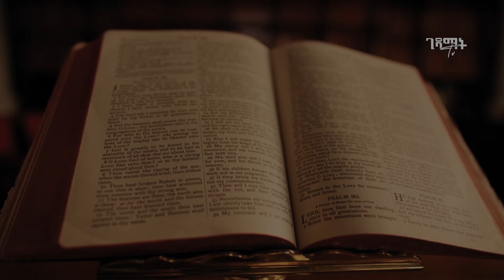በውበቷ ወገኖቿን ያዳነችው የንግስት አስቴር የመጽሐፍ ቅዱስ ሙሉ ታሪክ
🌟 በውበቷ ወገኖቿን ያዳነችው አስቴር | የንግስት አስቴር ሙሉ ታሪክ መንፈሳዊ ፊልም ✨

አስቴር, መጽሐፈ አስቴር
Gedamat - ገዳማት | የኢትዮጵያ ኦርቶዶክስ ተዋሕዶ ቤተ ክርስቲያን ትምህርቶች ፣ መዝሙሮች ፣ የመፅሐፍ ቅዱስ ታሪኮች ፣ ዶክመንተሪዎች ፣ መንፈሳዊ ፊልሞች እና ሌሎችም መንፈሳዊ ቪዲዮዎች የሚቀርቡበት ቻናል ነው። ሰብስክራይብ በማድረግ የቻናላችን ቤተሰብ ይሁኑ።

1) This video has no negative impact on the original works.
3) It is not transformative in nature.
4) I only used bits and pieces of videos to get the point across where necessary.

"Gedamat - ገዳማት" does not own the rights to these video clips.